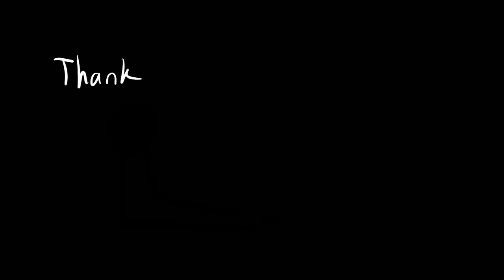[FLASH WARNING] "CHOICE" || Animation Meme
enarii found ciantrius' stash of meds
her imaginary friends came to life and got angy
she's too innocent to think they were being serious and thinks they're just very silly

Plasmatropolis is a Songs of War Alternate Universe fanfic written by PosiDon, Kai and myself. We are in no way related to the production of Songs of War, created by Black Plasma Studios and do not own any of BPS' characters.

Plasmatropolis is a Songs of War Alternate Universe fanfiction written by Kai, PosiDon and myself, linked here: